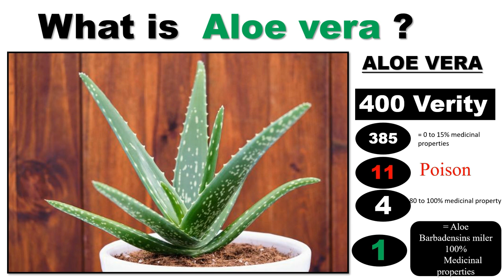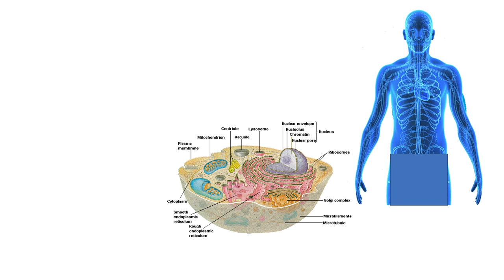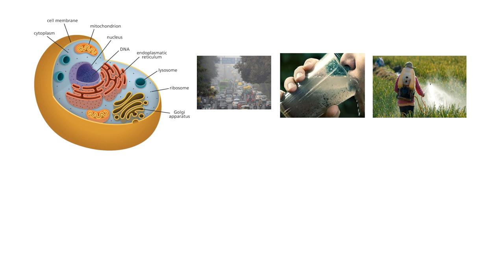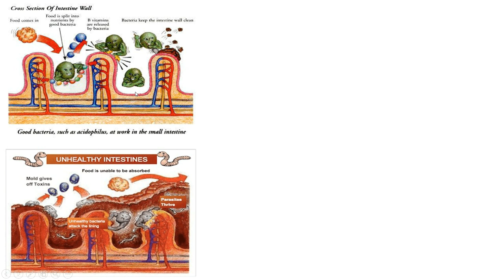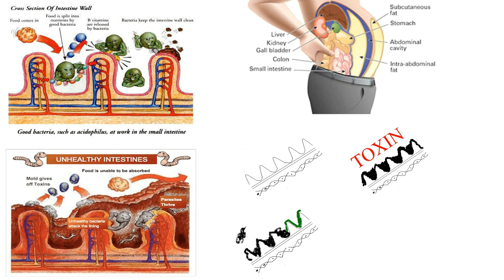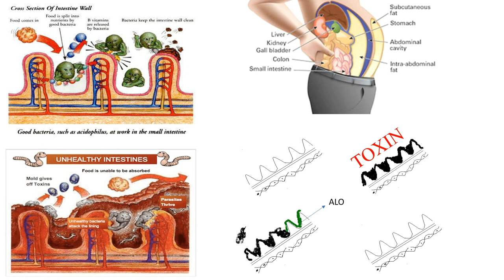पहली बार Prospect को सिर्फ इतना बता दो बिलिंग जरूर होगी || First Time Plan Of FLP